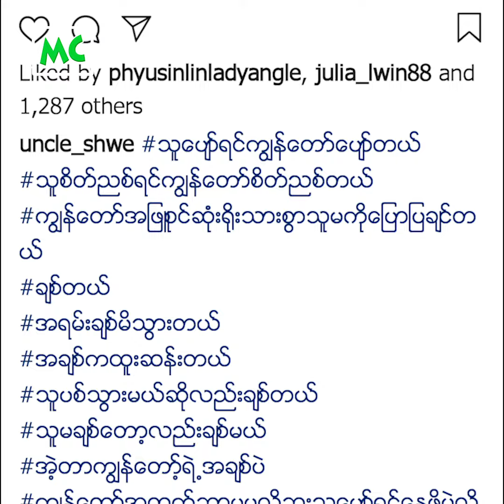ရွှေနှစ်ရွှေ ရဲ့ Happy Anniversary Day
ဒီနေ့ စက်တင်ဘာလ (၆) ရက်နေ့ကတော့ ရွှေထူး နဲ့ ရွှေမှုံ တို့ရဲ့ Happy Anniversary Day လေးပါ ~~~
ပရိသတ်တွေ ချစ်စနိုးခေါ်ကြတဲ့ ရွှေနှစ်ရွှေ Couple ဟာဖြင့် အချစ်က ထူးဆန်းတယ် လို့ ခံယူထားကြတဲ့ အပေါ် ဘယ်လို အချစ်တွေနဲ့ RO နေကြသလဲ ဆိုတာ...

သူတို့ရဲ့ အချစ် အပေါ် ပရိသတ်ကြီးရော အားကျနေကြပြီလား ???

@MyanmarCelebrity Update: Happy Anniversary Day of Shwe Htoo & Shwe Mhone Yati.